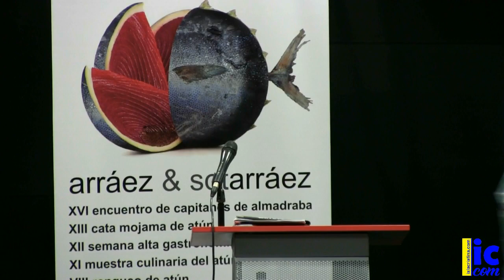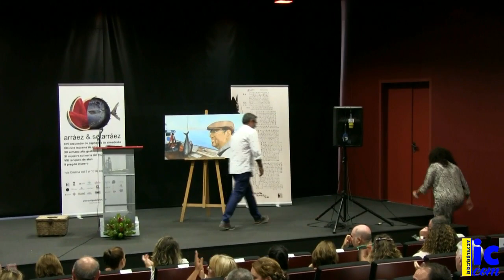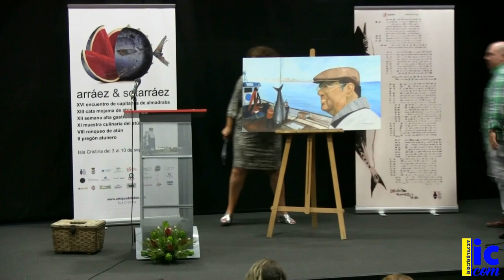IV Pregón Almadrabero a cargo de Dª Begoña Flores